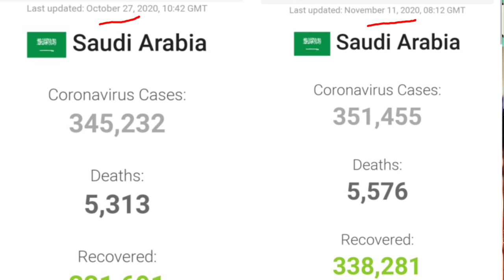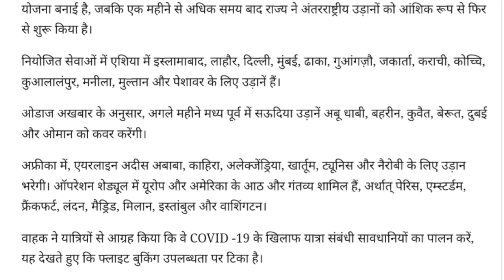सऊदी सरकार का फैसला 33 शहरों (देशों) में नवम्बर में फ्लाइटें india to saudi arabia flight.saudi news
The Saudi government decides that flights can be started in 33 cities (countries) in November.
Saudi Arabia flights schedule India in November,
India to Saudi Arabia flights schedule November,
India to Saudi Arabia flights online booking,
India to Saudi Arabia flights price,

Account-Ashok Kumar
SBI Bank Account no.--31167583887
IFSC Code-SBIN0031123